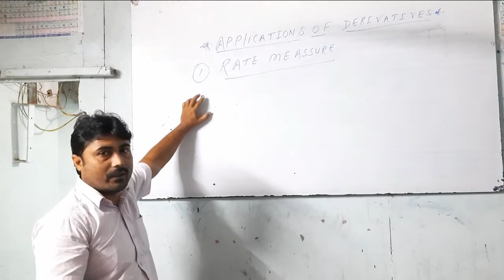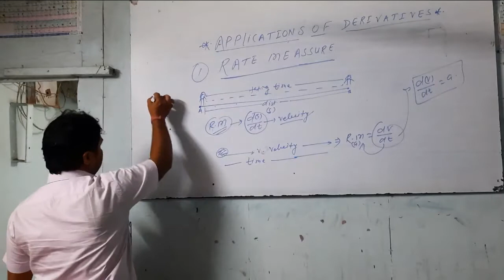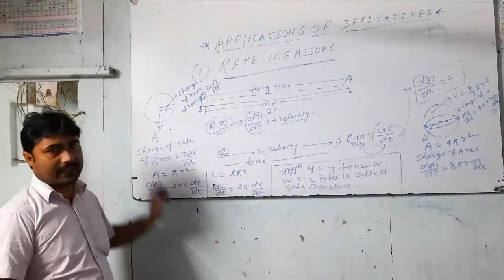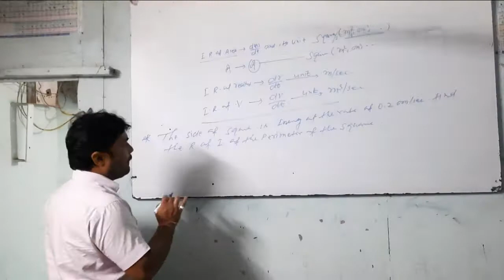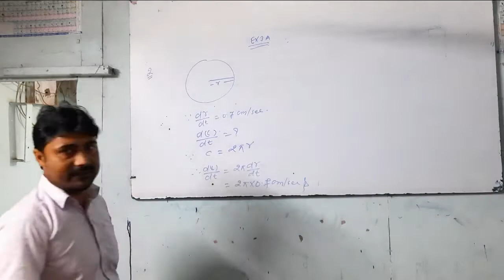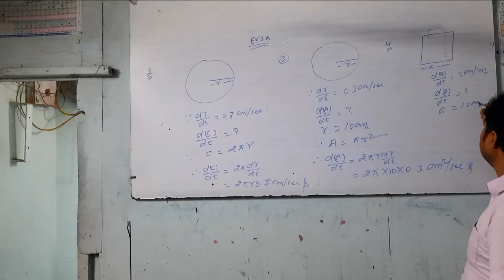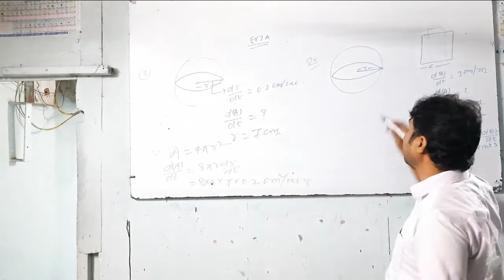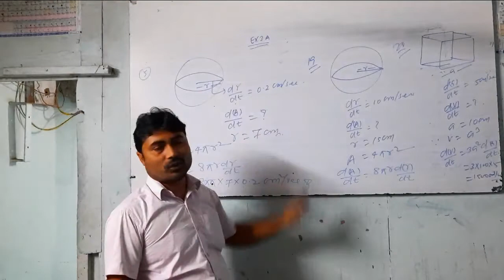AAPEX TUTORIAL TOPIC (A.O.D) MATH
+2 Janakdhari high school  Danaher cantt patna teacher(Amar kumar)